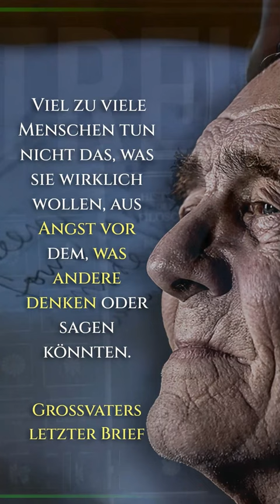Großvaters letzter Brief: 16 wegweisende Zitate zur Inspiration & Motivation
Als James K. Flanagan seinen fünf Enkeln diesen Brief schrieb, konnte er nicht ahnen, welche Auswirkungen dieser Brief auf viele Menschen auf der ganzen Welt haben würde. Der Brief sollte ihnen Rat fürs Leben geben. Mittlerweile wurde der Brief in viele Sprachen übersetzt, er weckt in uns das Sehnen nach einem Großvater, der uns und der Welt eine Lektion erteilt. James K. Flanagan schreibt über  Krieg, Liebe und Reisen. Er schreibt auch von Büchern.

Wir hoffen, dass Dir die Zitate von  James K. Flanagan  und unser Video mit Lebensweisheiten und Zitaten  gefallen haben, wir haben viel Zeit und Mühe investiert.